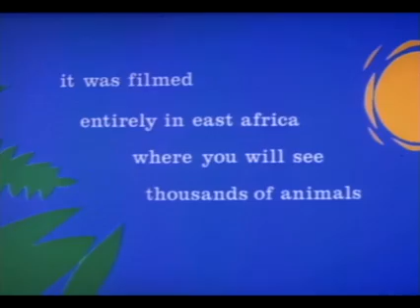Lion, The Original Trailer